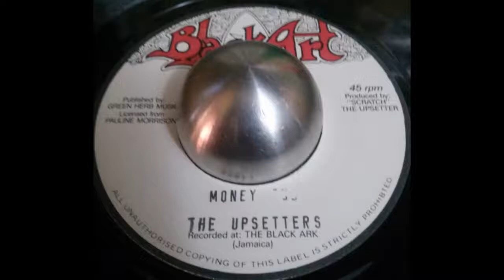The Upsetters - Money Dub (Black Art)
The Upsetters - Money Dub
Black Art 7"
Produced By Lee Scratch Perry